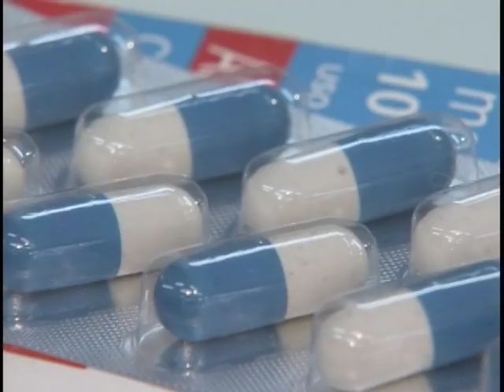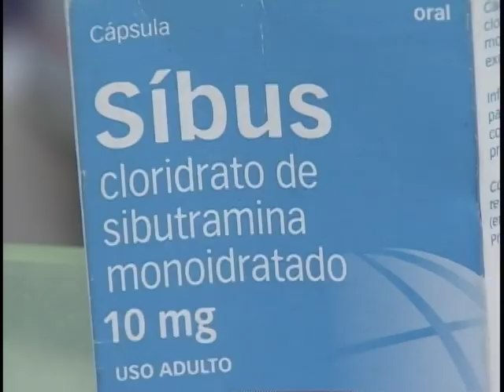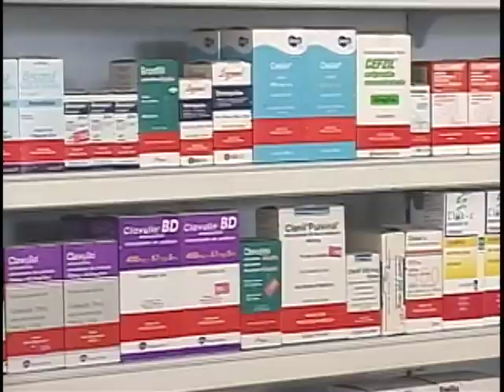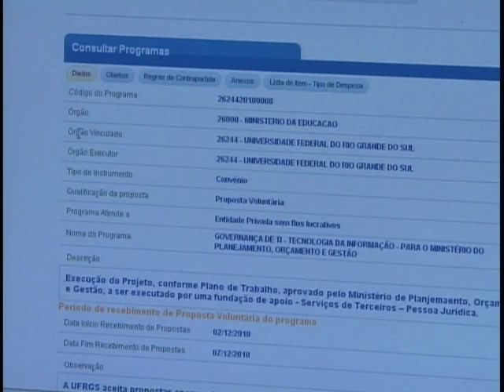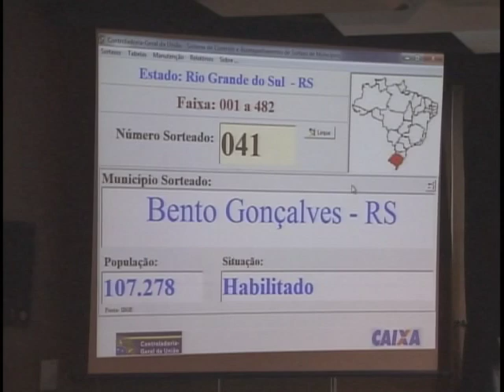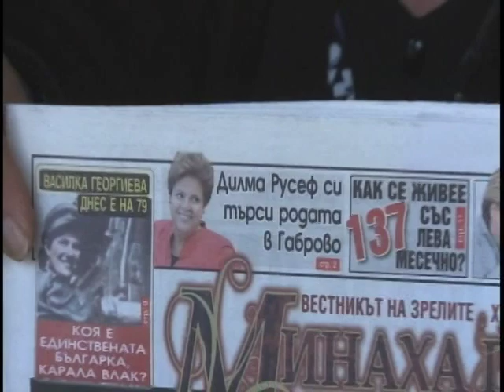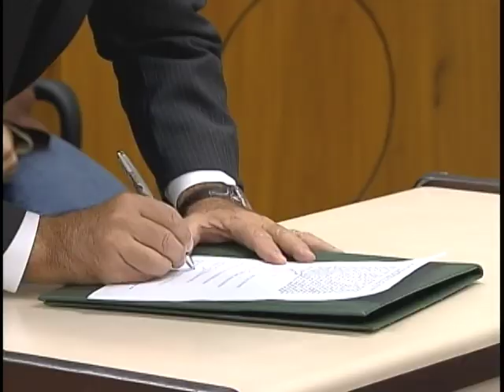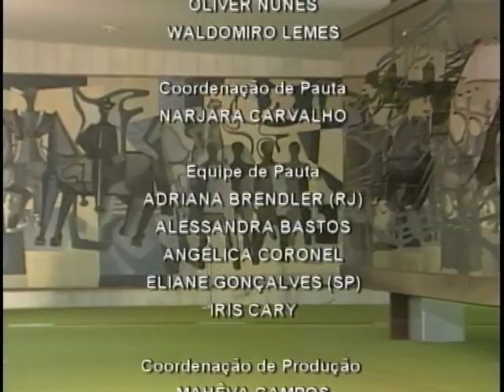Jornal NBR NOTÍCIAS na íntegra - 4 de outubro